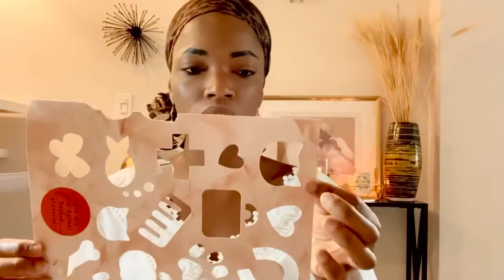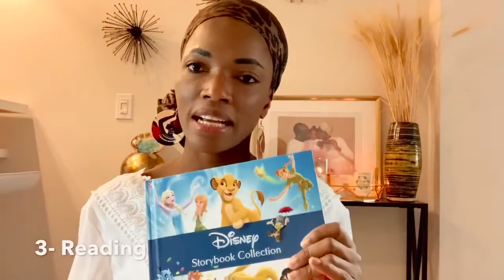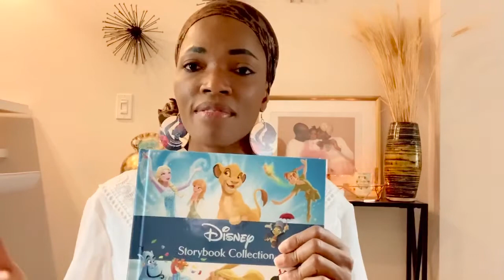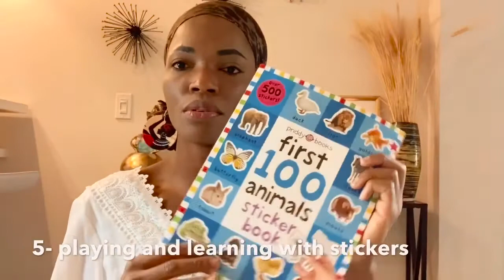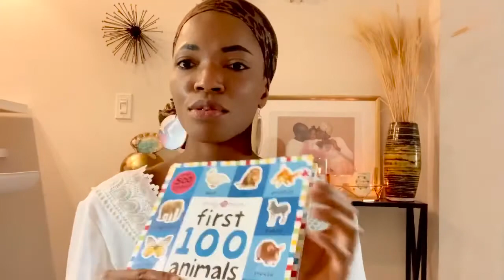5 idées d’activités à la maison pour occuper vos enfants/5 activities for your toddlers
Bonjour et bienvenue ! En ce temps de confinement ce n’est pas facile de gérer les enfants à la maison. Je partage ici avec vous 5 activités avec lesquelles j’occupe mon enfant de 22 mois à la maison. Merci de partager avec nous en commentaire vos idées d’activités.